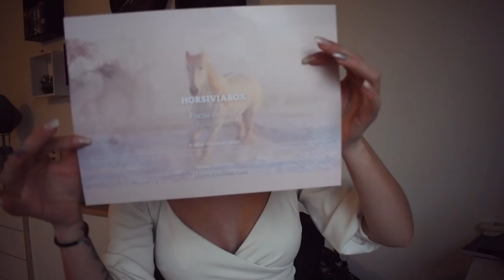DES CADEAUX POUR VOUS !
♡ PETITS CODES PROMOS:

avec le code "SMALL10"
avec le code "EQUISMALL10"
avec le code "EQUISMALL"